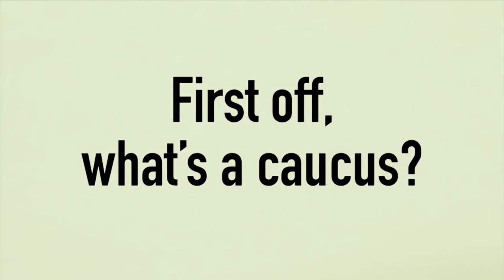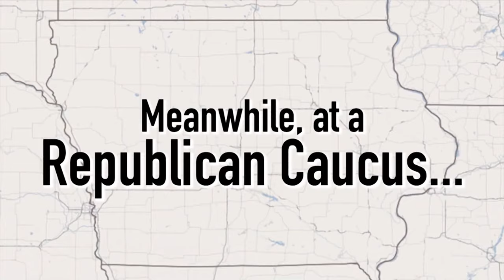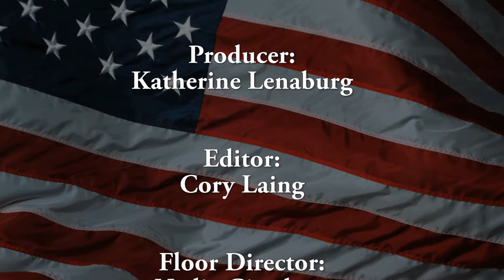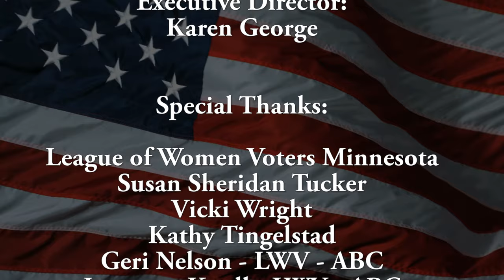League of Women Voters - Caucus: Power Up Your Vote 02-10-2016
Watch “Caucus: Power Up Your Vote”. Hosted by the League of Women Voters Minnesota Executive Director Susan Sheridan Tucker, and her guests including DFL Training and Party Affairs Director Vicki Wright, and former GOP State Representative Kathy Tingelstad. This show focuses on the March 1st precinct caucuses in MN. Enjoy!